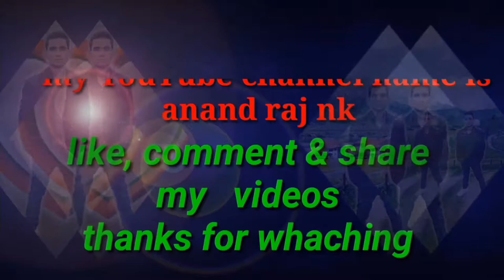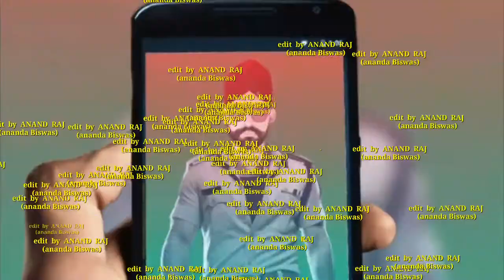Hindi photo album video song by ANAND RAJ NK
Hello friends

Ye ak asya apps he up sahe to Mera is Link download Kar sakte ho

VidMate，free downloader for download YouTube videos as MP3/MP4，why still waiting？try it now！

Thanks for My video whacking